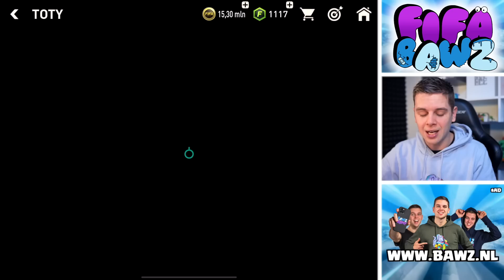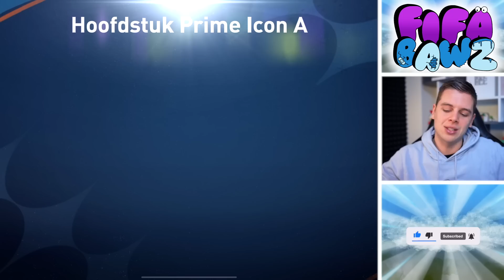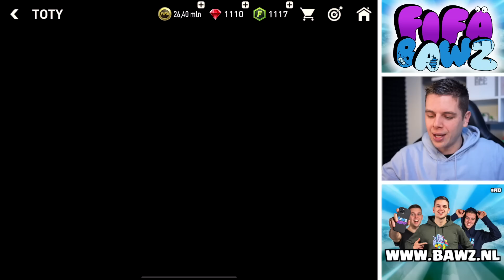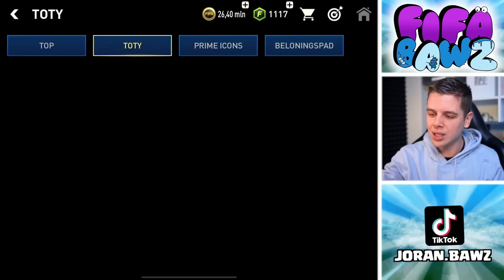20+ GRATIS TOTY PACKS IN FIFA MOBILE!!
▸ Over deze video: Ik open meer dan 20 gratis toty packs in FIFA Mobile 23! (in het Nederlands)